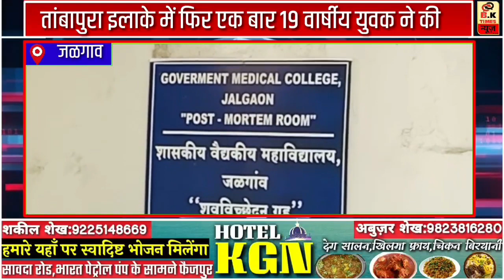नए साल की दुख भारी ख़बर || शहर के 19 वार्षीय युवक ने की || BK Times न्यूज़